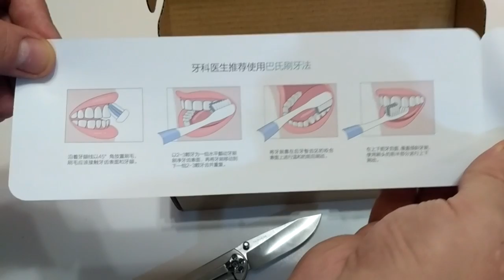Распаковка. Зубные щетки Xiaomi DOCTOR·B Deep Cleaning Toothbrush из GearBest ZTD#261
. 🔥 В этом видео мы распаковали зубные щетки Xiaomi. С виду очень качественные, пока не пробовал, как только попользуюсь, напишу тут и в комментариях о впечатлениях.

Был флеш сейл за 6,99 применив поинты, сумма получилась $4,91 акция публиковалась